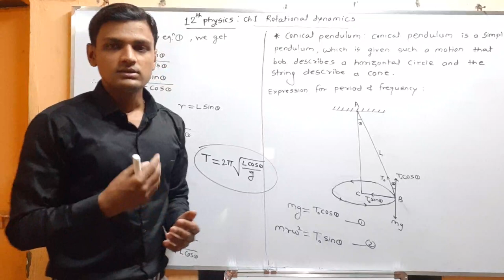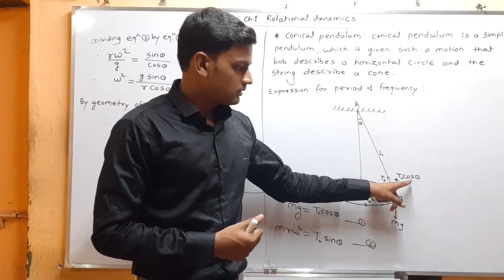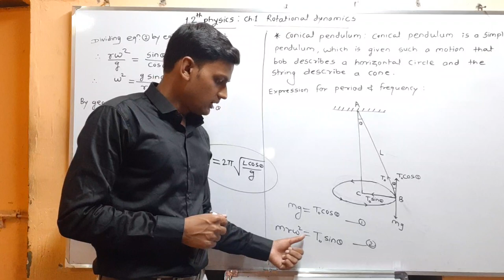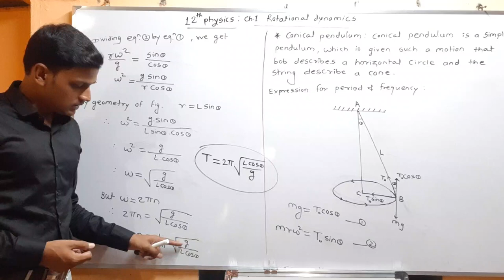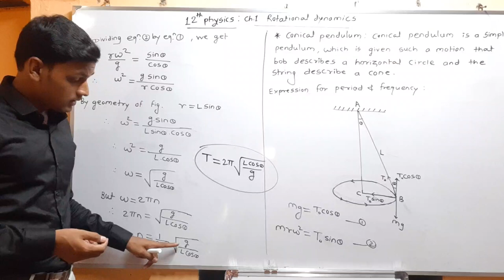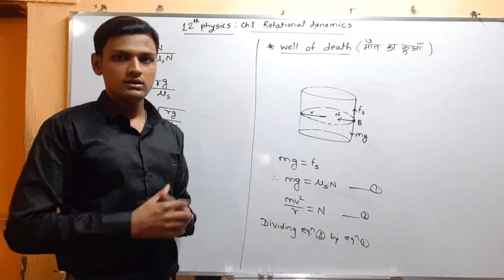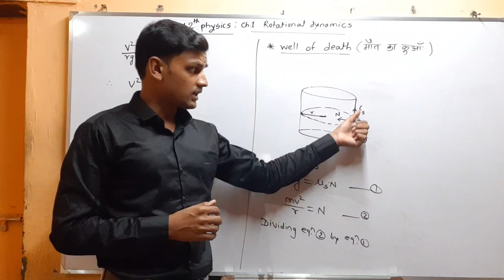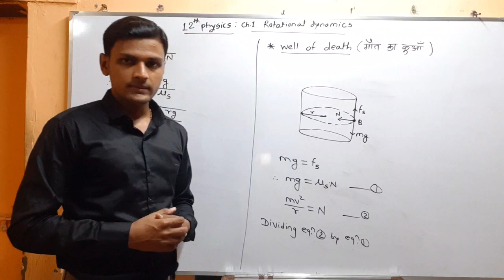Physics: Rotational dynamics- circular motion 4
Conical pendulum
Frequency and period of conical pendulum
Minimum speed of vehicle in well of death